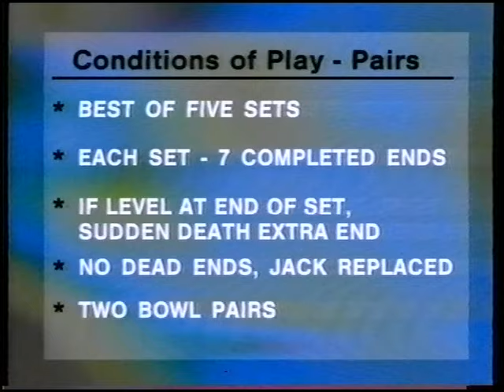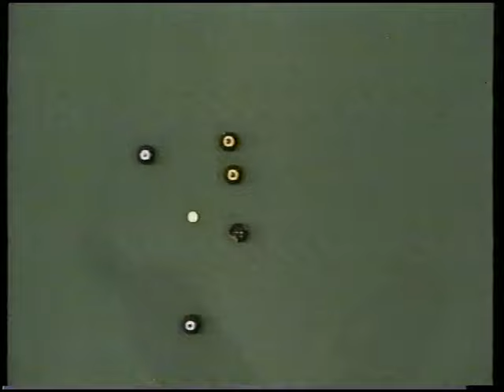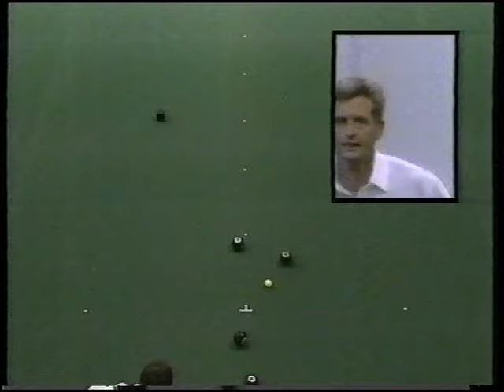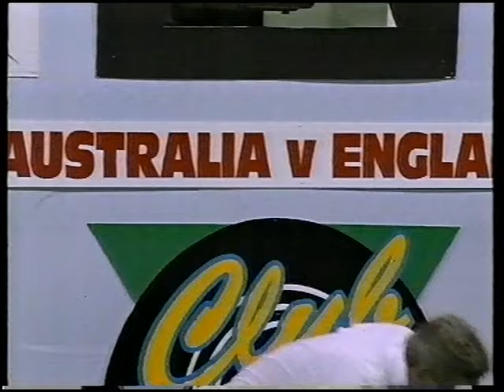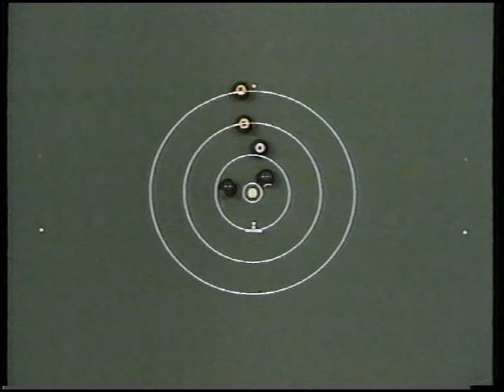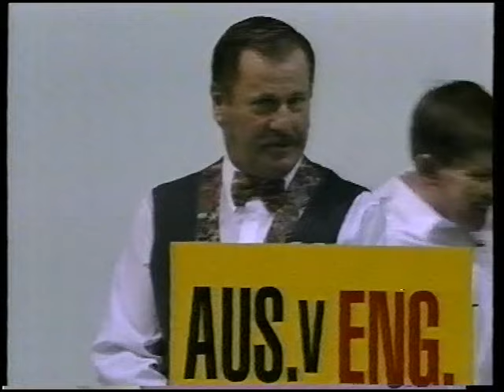1998 Australia v England Pairs - S Glasson & M Jacobsen v J Ottaway & A Thomson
Classic Merrylands indoor game